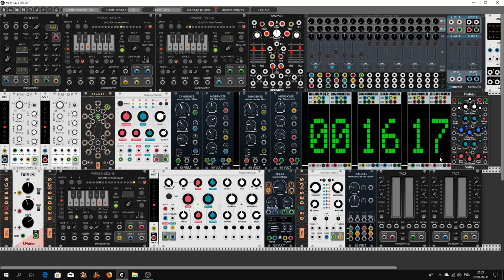1617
Hello Rackerz.

Movie for today. I named this one "1617" - completly without any reason. Maybe it is my impression for today. See you in my next movie

You can find  more on my Bandcamp site. You can listen, you can buy it if you want.